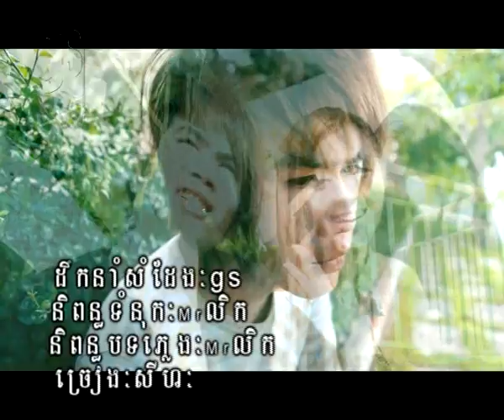ឃាត់ចិត្តអោយបាន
សូមផ្ញើរជូនអ្នកនៅស្ទឹងត្រែងទាំងអស់
ពីខ្ញុំបាទ សាមហេង